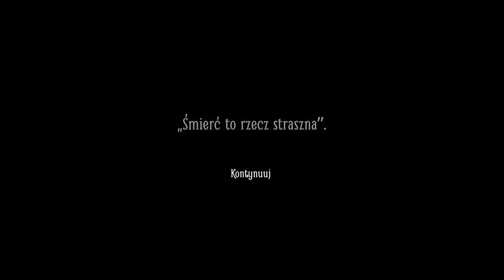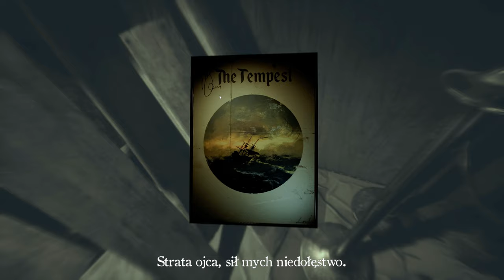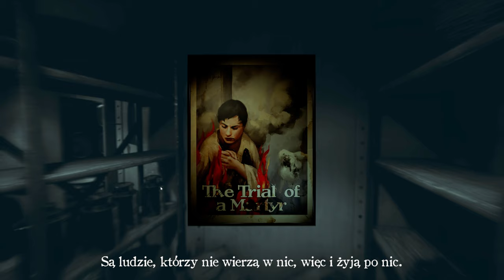Layers of Fear 2 - 6